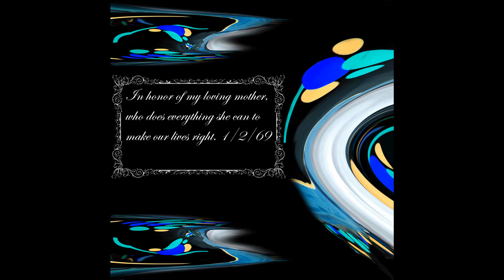1969 The Remixes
Here it is. One of my best works to date. Very special thanks and shoutout to Tulpacharles for making track 2.

Tracklist:
1. 1969 (Remaster) - 0:01
2. 1969 (Tulpacharles Remix) - 2:42
3. 1969 (Drill Remix) - 6:07
4. 1969 (Jefe Remezclar) - 8:37
5. 1969 (Chill Mix) - 11:53
6. 1969 (Breakcore Remix) - 15:09
7. 1969 (Wubby Mix) - 18:24
8. 1969 (Kick'd Up Mix) - 20:27
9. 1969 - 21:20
10. 1969 (Daycore) - 24:05
11. 1969 (namnivcore Remix) - 27:14
12. 1969 (Drum N' Bass Remix) - 29:08
13. 1969 (Intención Remezclar) - 32:03
14. 1969 (Meaningful Time) - 34:19